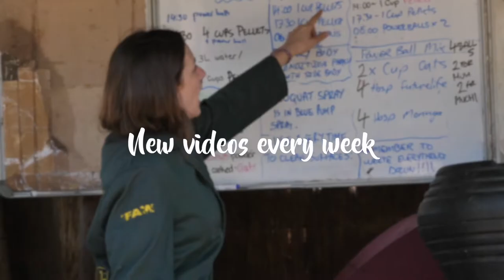History of Animal Behaviour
Introducing a new series “Behaviour Bites” where I introduce concepts of animal behaviour in digestible chunks! In this first bite, History of Animal Behaviour, I discuss how the interest and study of animal behaviour has developed over time.

LINKS/THINGS MENTIONED IN THE VIDEO:

Why do animals behave the way they do? Niko Tinbergen

Bird Icon by Lee Mette from NounProject.com
Thanks to Maddy Barr (Instagram - @m.s.b_photography)